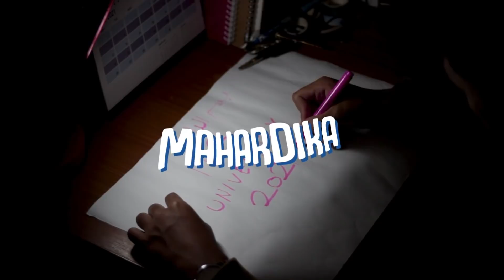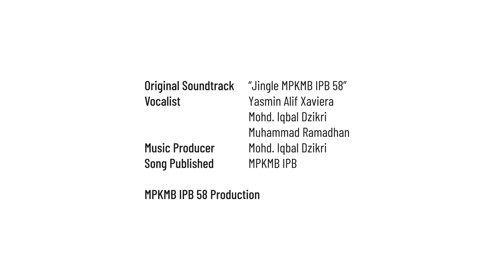Jingle MPKMB 58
Halo, Mahardika Cakrabinaya!
Yang kita tunggu-tunggu akhirnya hadir!
Jingle MPKMB IPB merupakan sound branding yang mempresentasikan MPKMB IPB dalam sebuah lagu.
Tahun ini jingle MPKMB IPB 58 membawa genre lagu yang berbeda dari jingle-jingle di tahun sebelumnya loh! Selain itu, MV jingle MPKMB juga membawa konsep baru yang pastinya menarik nih!

"Satukan asa dalam mewujudkan mimpi, bergerak bersama MPKMB."

[Credit]
Drone Pilot
Alviansyah Hidayat

Editor
Muhammad Hafidz Ahnafuddin
Muhamad Hadziq Firza Rasendriya

Vocalist
Yasmin Alif Xaviera
Mohd. Iqbal Dzikri
Muhammad Ramadhan

Music Producer
Mohd. Iqbal Dzikri

Song Published
MPKMB IPB
MPKMB IPB 58 Production

Terima Kasih.
Masa Pengenalan Kampus Mahasiswa Baru